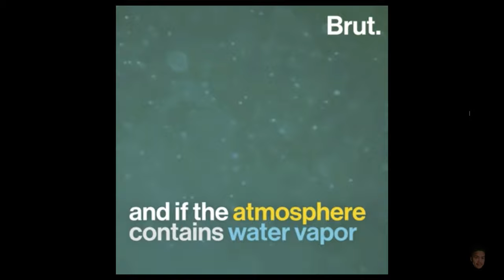Papano nabubuo ang SNOW?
Kuya Tino's dialysis

Florentino Fenol
Blk 16 Lot 40
Villa la Prinza
Calamba, City

8th World Wonder - RKVC
Sneaky Background Music - Suspenseful & Comedic